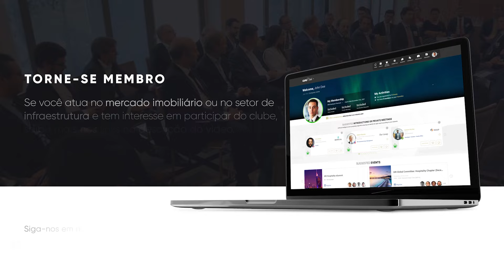Women Interviews: Tatiana Muszkat fala de inovação e perspectivas da You, Inc | PT 🌐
A diretora Institucional e de Marketing da You, Inc analisa o desempenho recente da companhia, revela algumas expectativas para o ano presente e destaca a inovação nos empreendimentos da incorporadora. Confira!